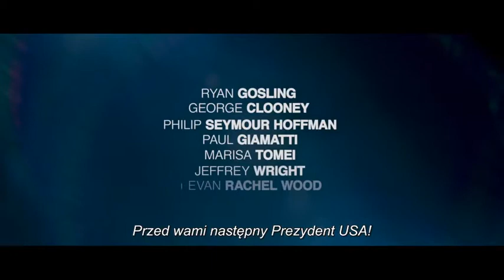"Idy marcowe". Zwiastun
Tytuł Oryginalny: The Ides of March
Data premiery w Polsce:  3 lutego 2012 (Polska) 31 sierpnia 2011 (świat)
Data premiery na świecie:  3 lutego 2012 (Polska) 31 sierpnia 2011 (świat)
Reżyser: George Clooney
Obsada:  Ryan Gosling,  George Clooney, Philip Seymour Hoffman, Paul Giamatti,  Evan Rachel Wood,  Marisa Tomei,  Jeffrey Wright,  Max Minghella.

KINORADIO.PL - codzienne newsy ze świata kina! Wywiady, felietony, recenzje! Internetowe multimedium społecznościowe z kanałem radiowym. Muzyka filmowa i autorskie audycje. To portal tworzony dla Was i wierzymy, że przez Was :)